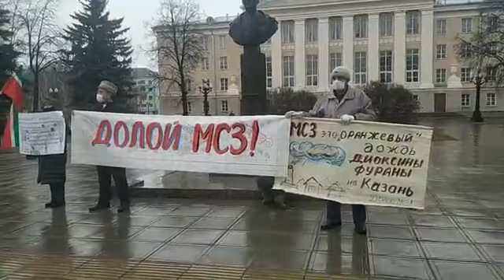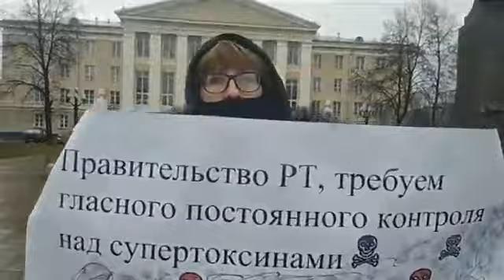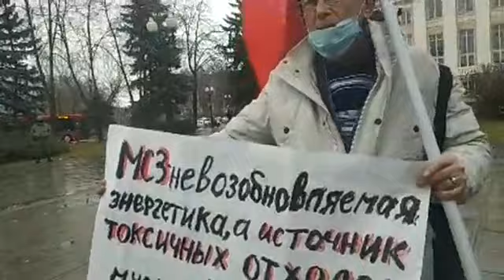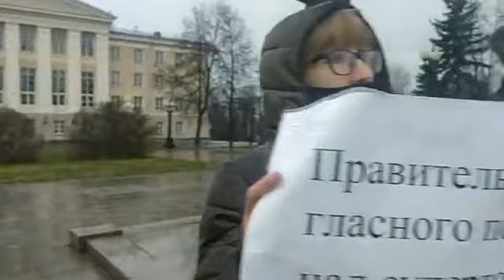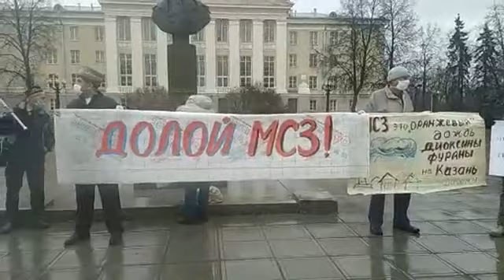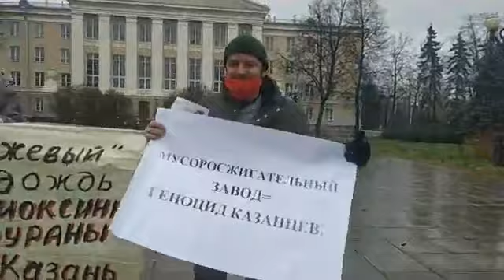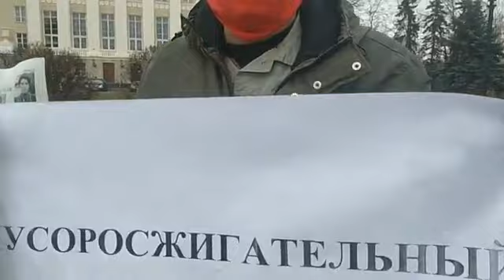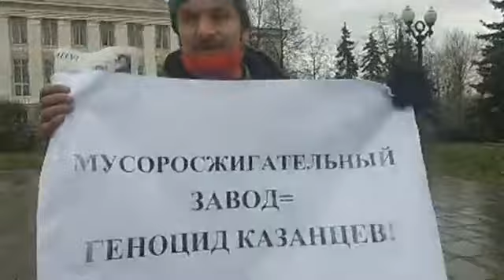Казань вышла против мусоросжигательного завода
Помочь каналу: Яндекс Кошелек 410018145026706

Возле ДК Ленина в Казани начался согласованный массовый пикет против строительства мусоросжигательных заводов (МСЗ) в Казани и в России, а также за альтернативу мусоросжигательным заводам и внедрение системы переработки бытового мусора и промышленных отходов.